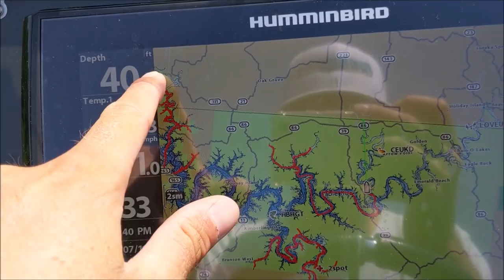Table rock Lake Is full of Bass! FLW Costa Series Practice day 2